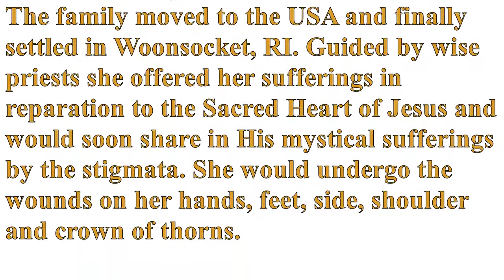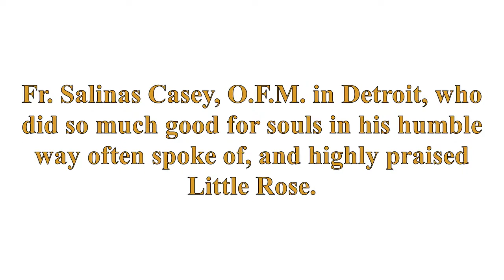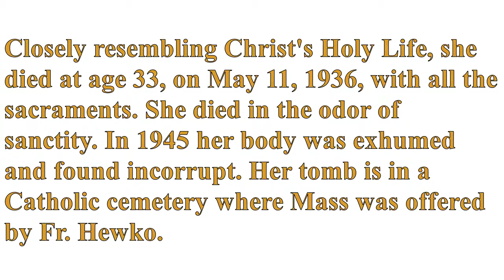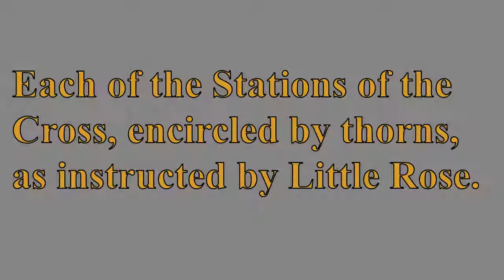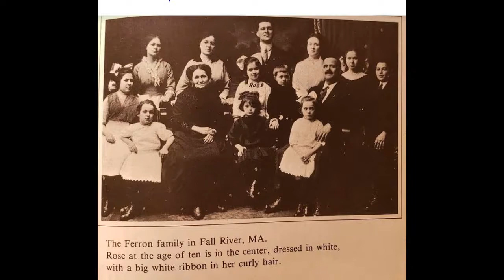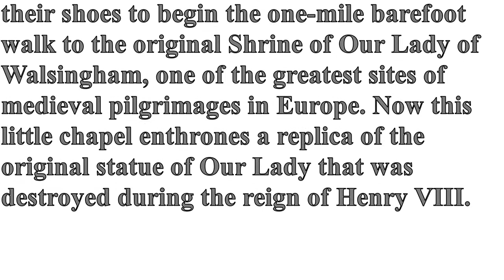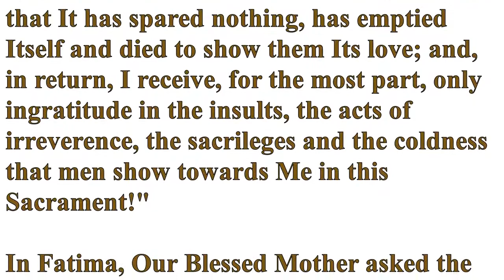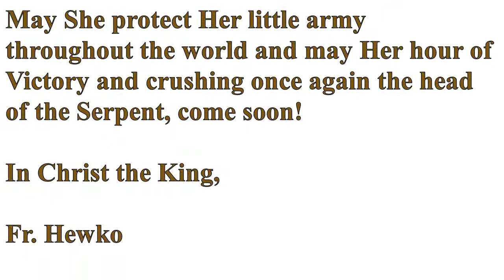"Mary, Cause of Our Joy!" Season/Pentecost, August 2019 (Rose Ferron & Our Lady of Walsingham)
"Little Rose" Ferron, pray for us the grace of love for souls and the immense value of suffering well! Our Lady of Walsingham, plant this love deep in our hearts.